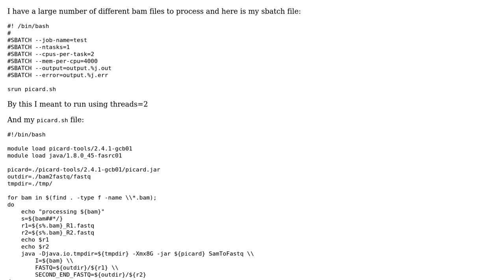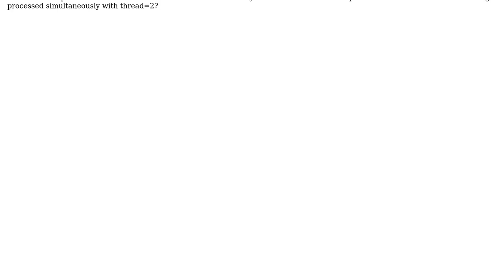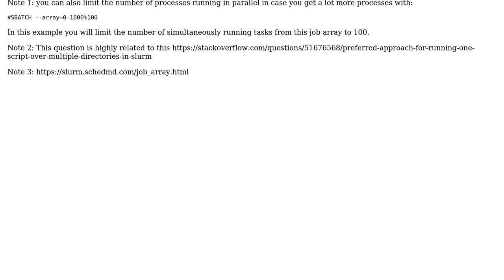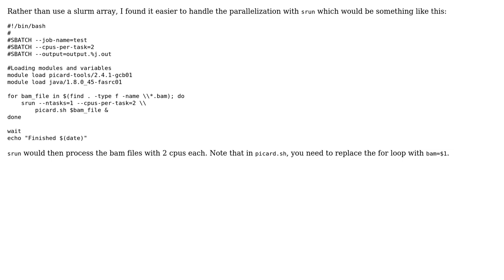How to parallelize this for loop using slurm? (2 Solutions!!)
How to parallelize this for loop using slurm?

With thanks & praise to God, and with thanks to the many people who have made this project possible! | Content (except music & images) licensed under CC BY-SA | Music | Images & others | With thanks to user jeremy user Jeff user David Z and the Stack Exchange Network Trademarks are property of their respective owners. You are responsible for your own actions.